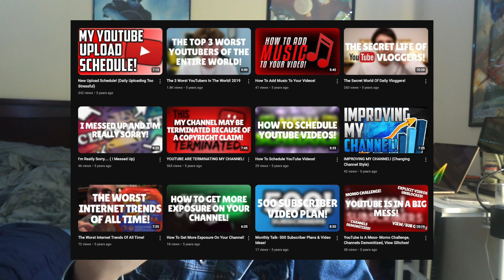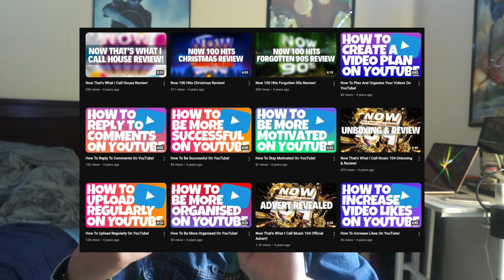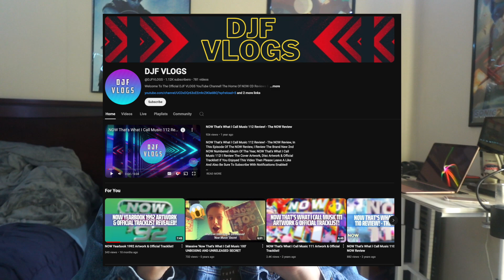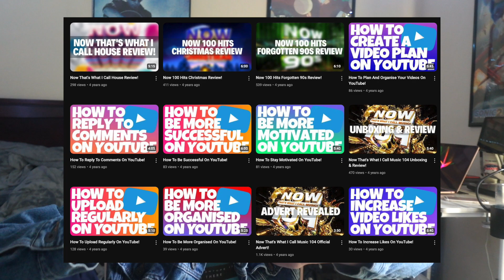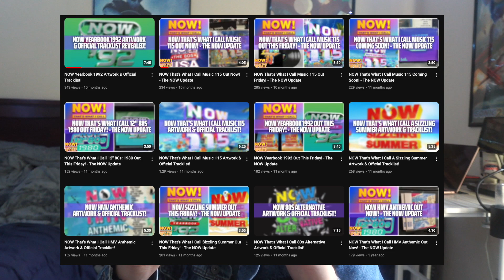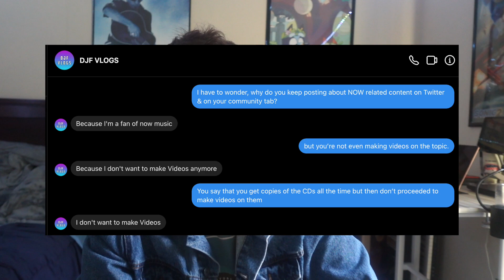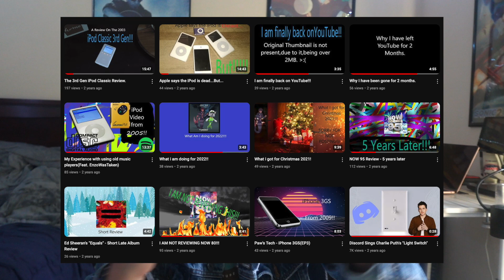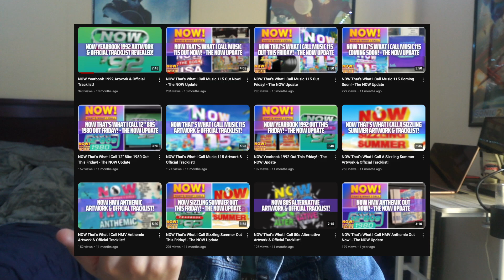The Dark Side Of DJF Vlogs.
This Is An Sad Tale Of A YouTuber Who Fell From The Chair & Never Got Up Again.

0:00 - Intro
0:41 - DJF Vlogs's Channel Explained
1:20 - Surface Level OF The Channel(Channel,& Videos)
2:42 - NOW Videos Of The Channel.(Time To Dig)
4:36 - Excessive Promotion Of NOWs During Hiatus
5:48 - The Future Of DJF Vlogs(No Return)
9:51 - Outro

Featured YouTubers:
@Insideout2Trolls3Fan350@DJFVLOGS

(This Is The Final Video That Will Be Edited In iMovie As A Full Video.)